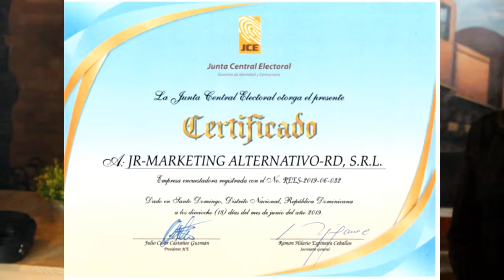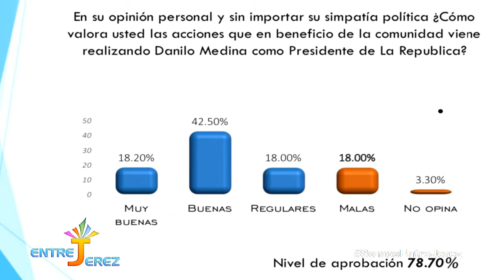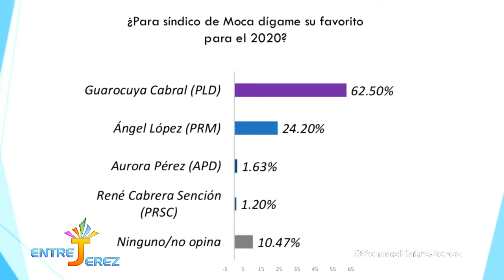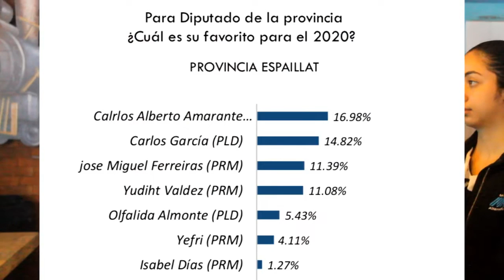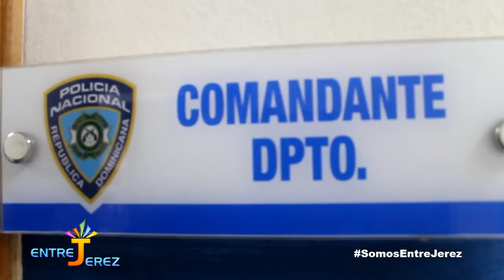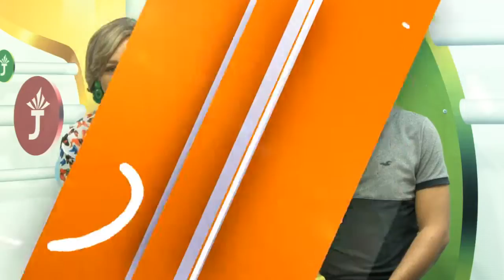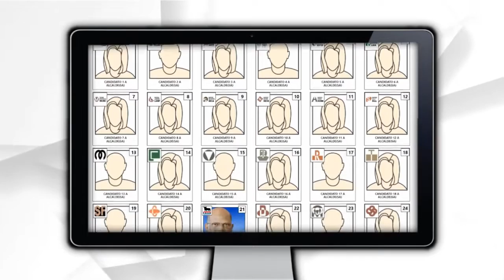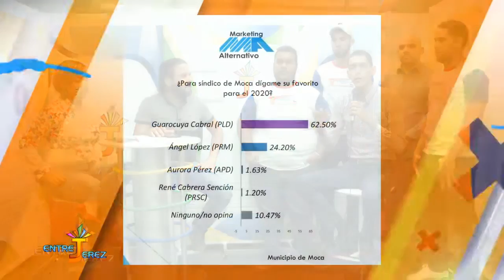Entre Jerez Jueves 6 de Febrero 2020